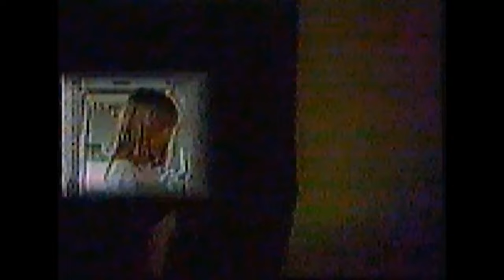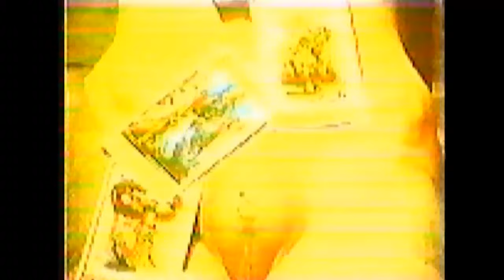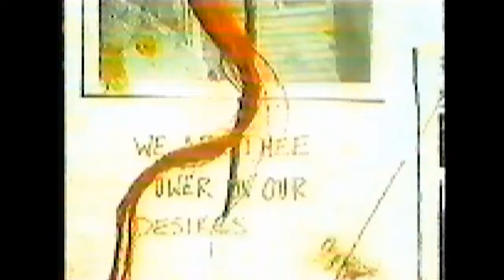Throbbing Gristle Live - Psychic TV Video - Genesis P -Orridge Chris Cosey Sleazy